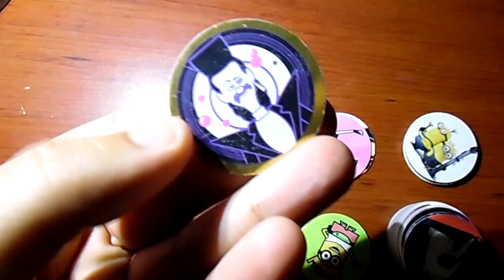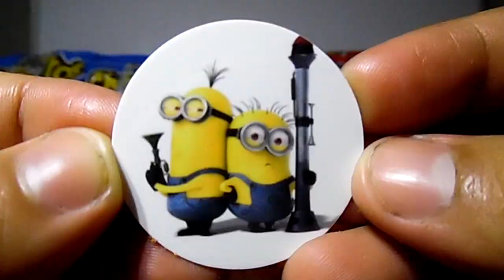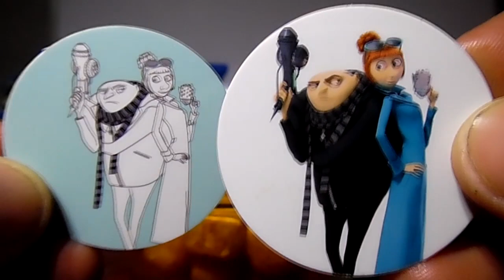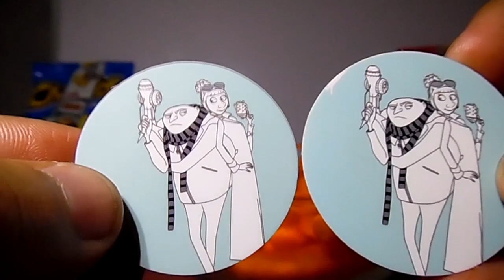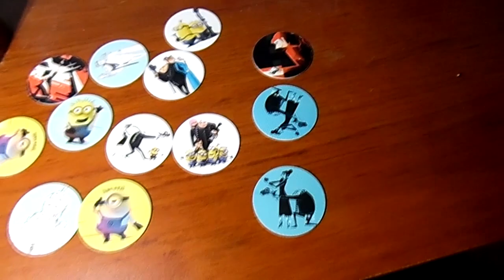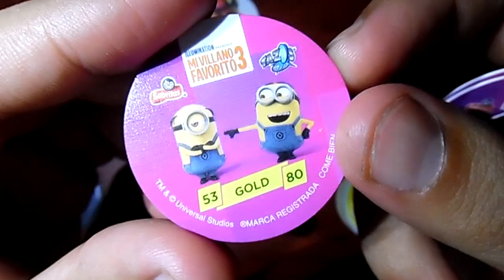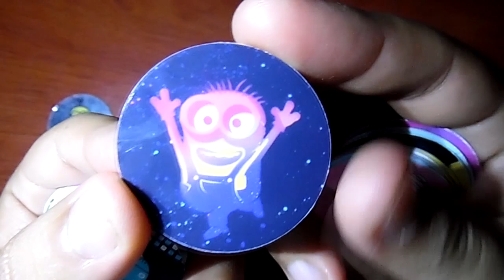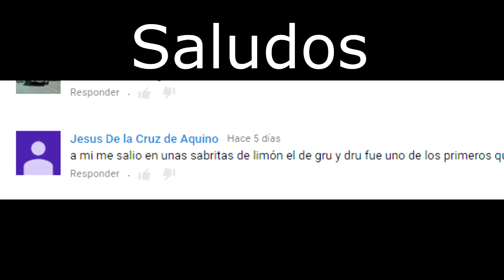Abriendo 10 bolsas de cheetos con tazos de mi villano favorito 3 | C-de Colecciones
Veamos cuantos tazos me salen en esta ocasión en los cheetos Bolitas y Poffs...

Más?